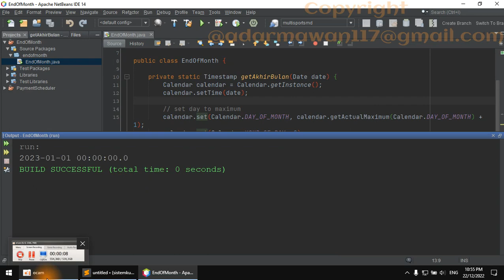Mengambil Awal Bulan Depan di JAVA